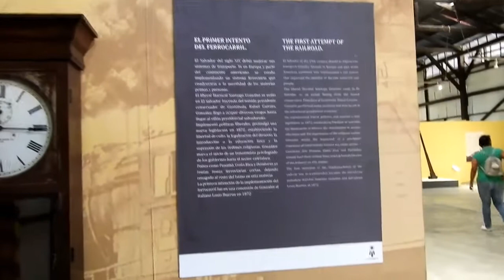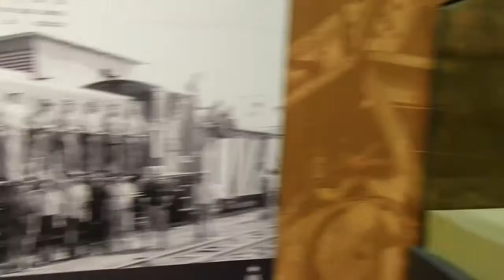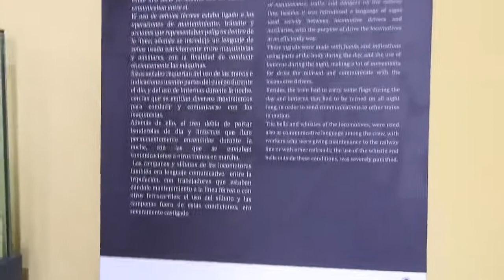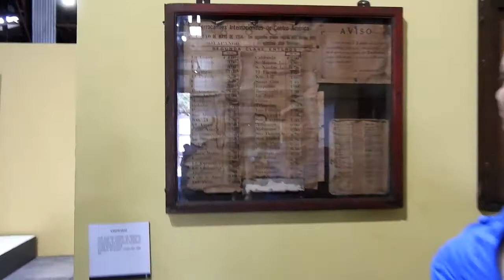El Ferrocarril en El Salvador | Juimonos Familia Life JK